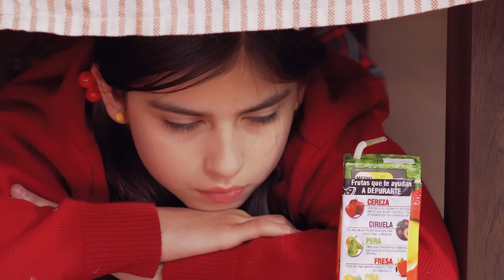Lo que tus Papás Hacen en la Cama | enchufetv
La curiosidad no mató al gato 😹 solo le ayudó a descubrir que era adoptado 😿
Elenco:
Elena (niña) - Martina Pacheco
Pedro  (niño) - Gabriel Saltos
Mamá - Antonella Moreno
Papá - Christian Castillo